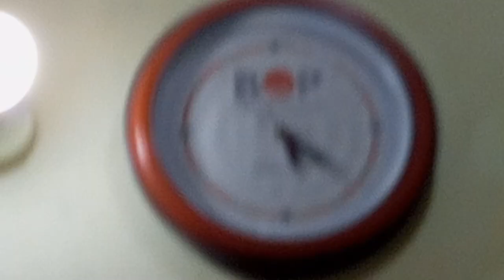Village Eid Routine || Bhai Ky Ghar Special Dawat Sb Ny Khoob Enjoy kya || Irma's family vlog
Eid Ke Dosry Din Ki Special Dawat choty bahi Kay Ghar || Village Routine || irma's family vlog